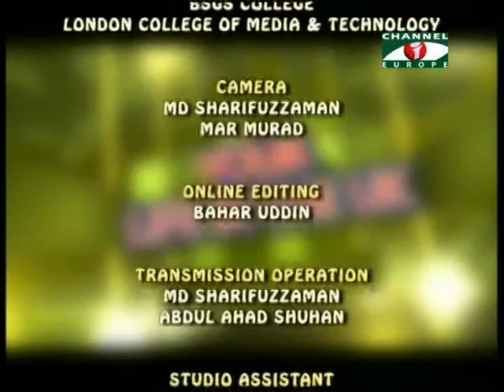Your Life in the UK 130214 3B